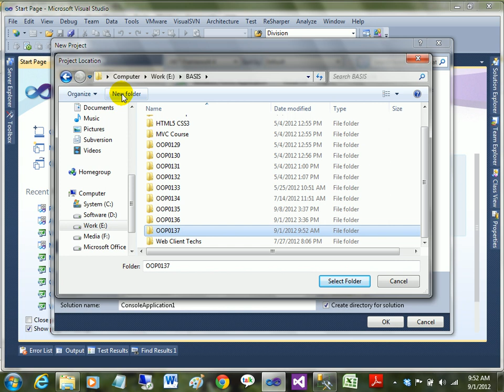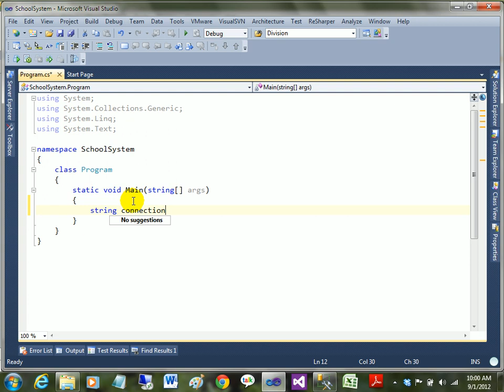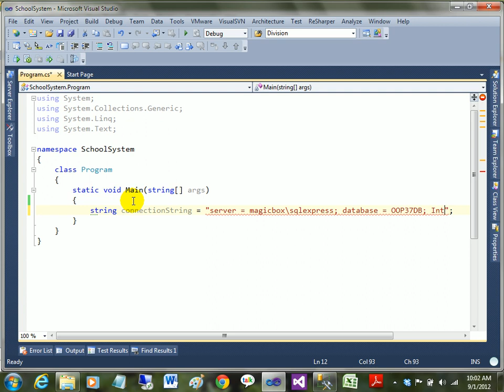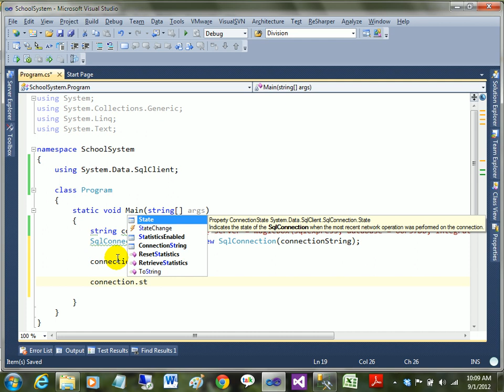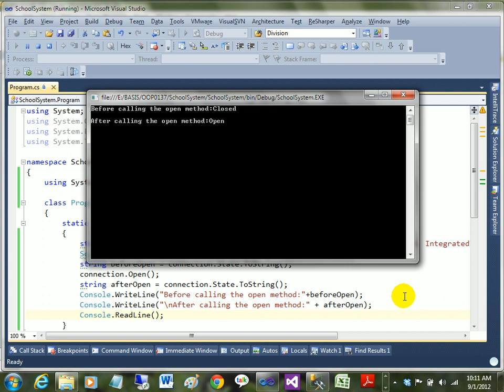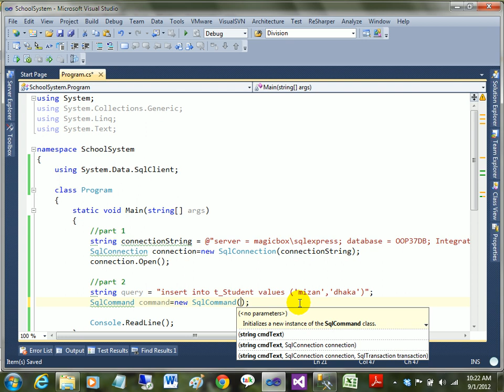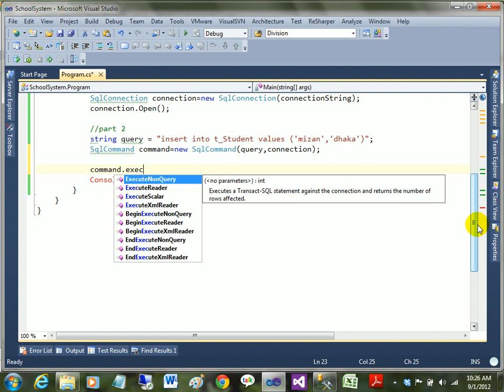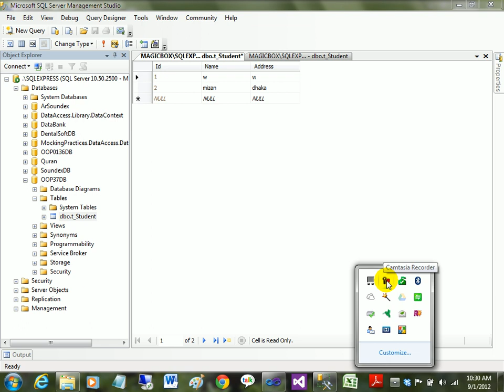ASP.NET C# Bangla Tutorials-21(Beginners To Expert Level)